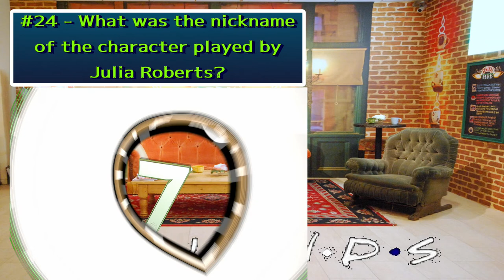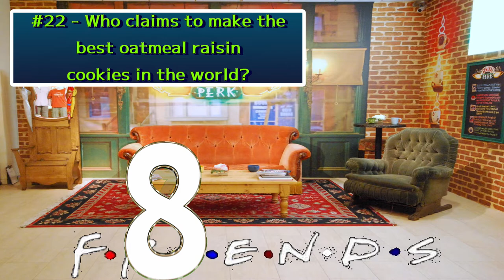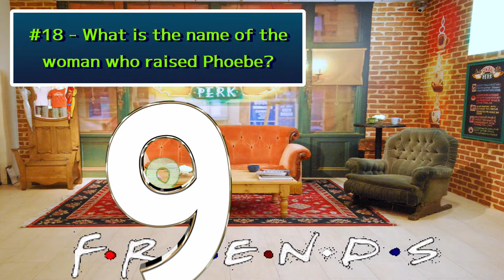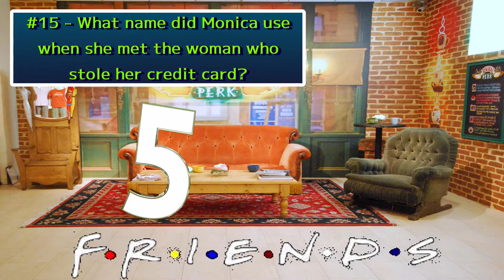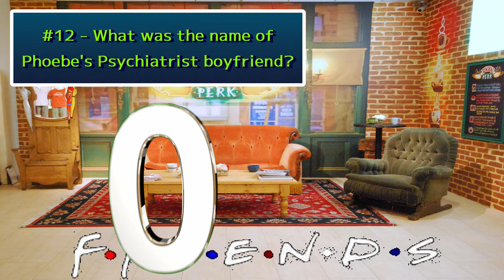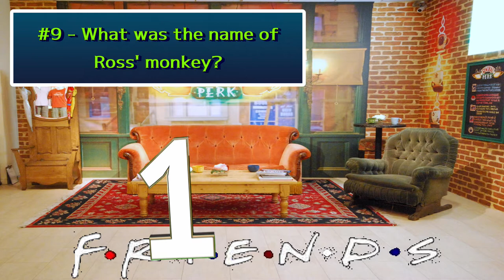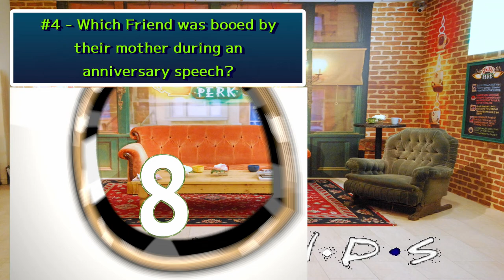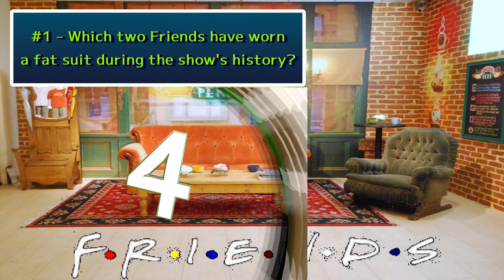Friends Trivia Quiz / 25 Tough Questions / Can You Get Them All?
Today's episode is 25 general questions about Friends.
Quite a few of these are DEEP DIVES - can you get them all?